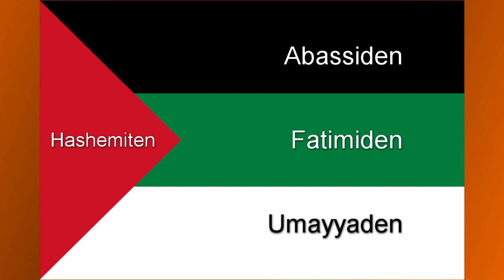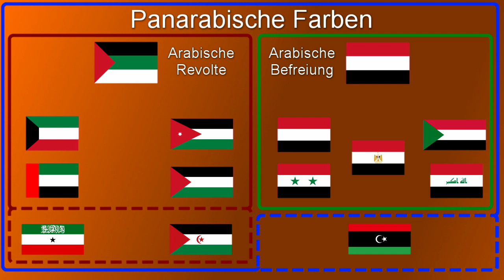Zusammengefasst: Die Panarabischen Farben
Dieses Video ist die Zusammenfassung des Videos zu den Panarabischen Farben.

Die Flaggen der Welt zu verstehen und zu erkennen ist nicht leicht. Dabei steckt hinter ihnen viel Geschichte und Bedeutung.
Wie bei den Panarabischen Farben, die eine Region miteinander Verbindet, die sonst leider von Konflikt geprägt ist.